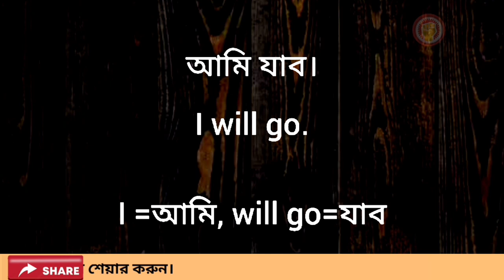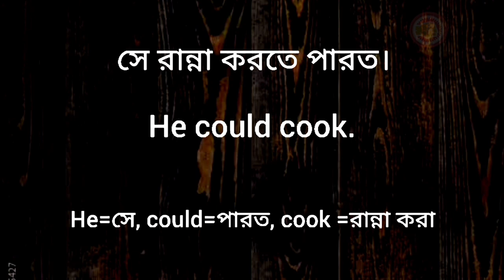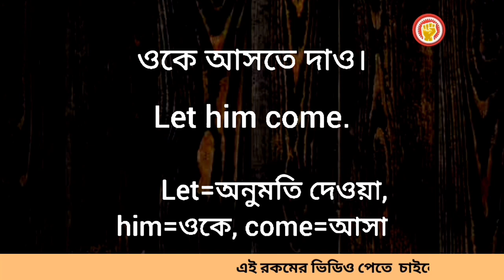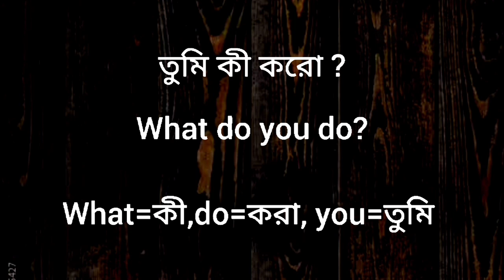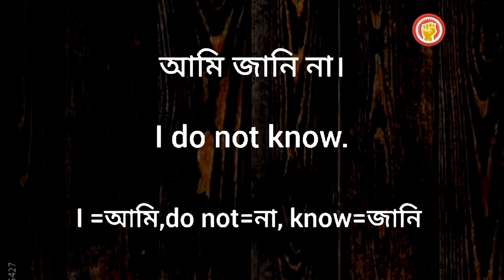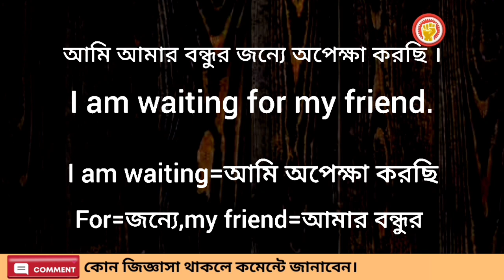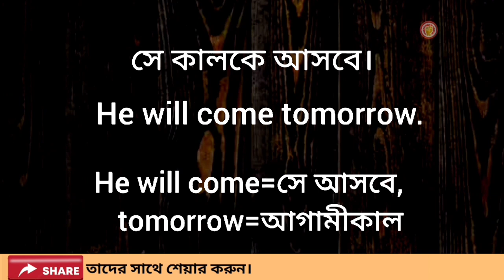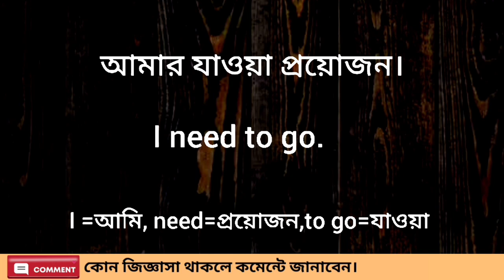গুরুত্বপূর্ণ শব্দের অর্থের সাথে বাক্য | Basic English A to Z.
গুরুত্বপূর্ণ শব্দের অর্থের সাথে বাক্য Important spoken বাক্য || Daily use basic spoken English.

speaking
speaking English
english
spoken
english spoken
english vocabulary
english words
english word
english convention
english conversation